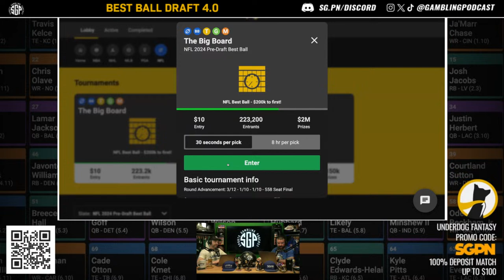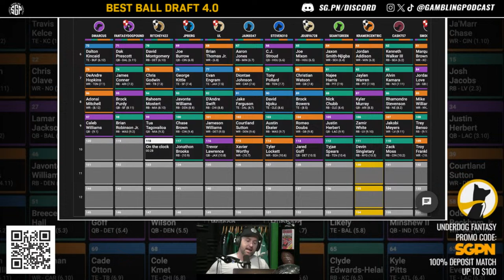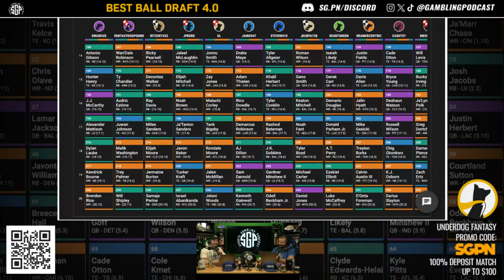Best Bets 3/25 + Best Ball Draft 4.0 + NFL Futures (Ep. 1929)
The guys (@GamblingPodcast) jump back into the Best Ball streets for The Big Board on Underdog Fantasy. We draft an Underdog Fantasy Best Ball draft and give out some best bets for tomorrow’s sports action.

We open the show recapping our Las Vegas weekend and our shows on VSiN and at the Blue Wire Wynn Studio. We discuss the New York Jets and their ‘super team’ that they’re forming after signing Mike Williams. Kramer chimes in on the New York Giants situation after losing Saquon Barkley and looking ahead to the 2024 NFL Draft. Plus, get our takes on Tee Higgins, the Pittsburgh Steelers, Will Levis and more.

0:00 Intro
7:10 Reading Podcast Reviews
11:03 Best Bets
18:00 Best Ball Draft
39:45 Digital Horse Race
41:30 Draft Continues

Champs - Host your bracket and get two free shots at winning $100

21+ to wager. Please Gamble Responsibly. Call 1-800-NEXT-STEP (AZ), 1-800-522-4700 (KS, NV), 1-800 BETS-OFF (IA), 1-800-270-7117 for confidential help (MI)